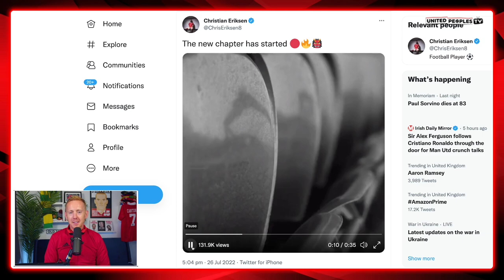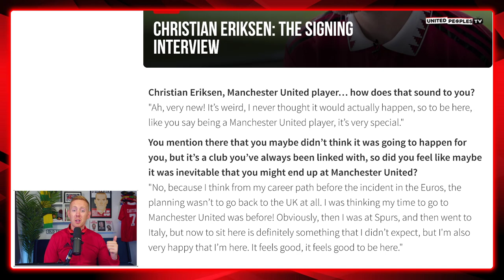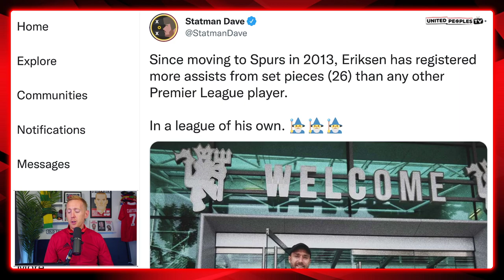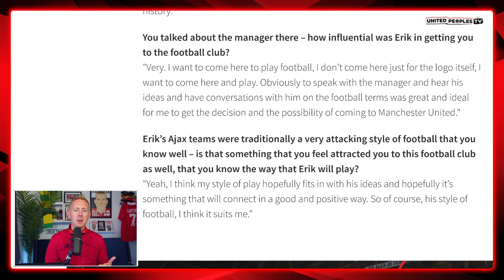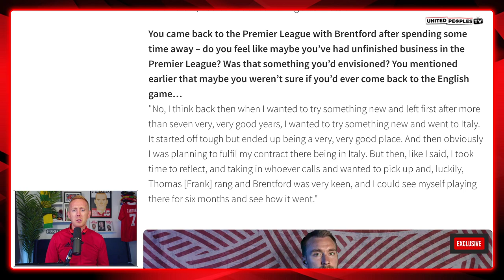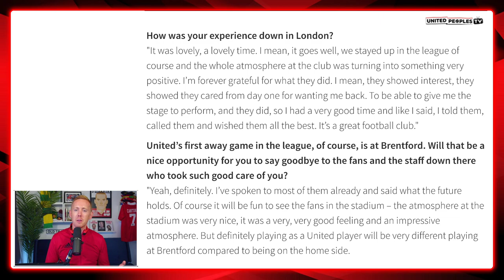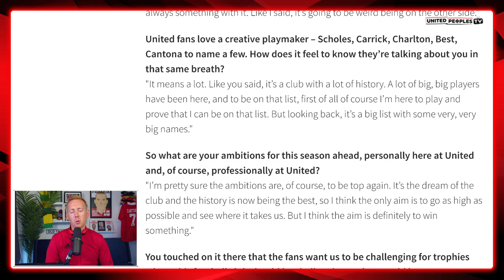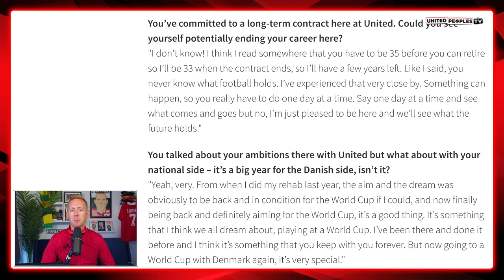Christian Eriksen's First Interview As A Man Utd Player: His BIG Ambitions & Plans With Ten Hag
Christian Eriksen has given his first full Manchester United interview on his ambitions, his desire to play for Erik ten Hag and how excited he is join Man United and become part of this new system Ten Hag is building at the club.

Find out everything Eriksen had to say in his interview, especially about how bright and big his ambitions still are as it is those ambitions that have driven him to United. Welcome, Christian! 🇩🇰